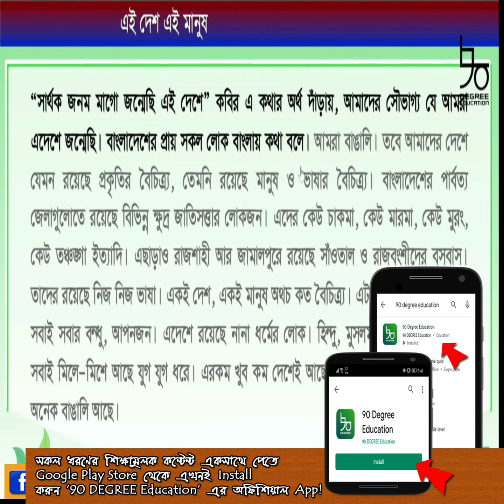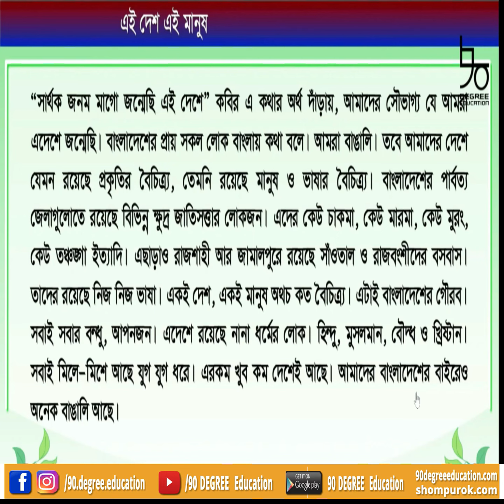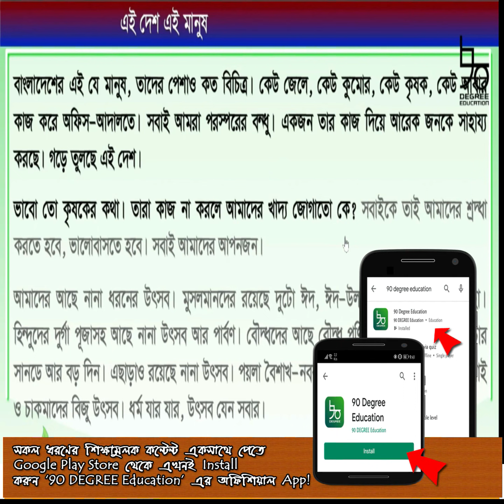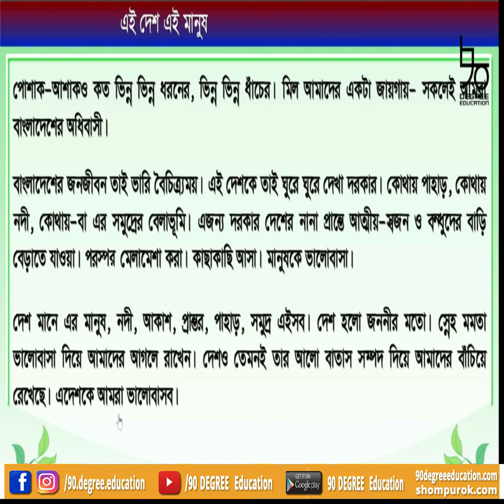এই দেশ এই মানুষ। গল্প | ৫ম শ্রেণির বাংলা কন্টেন্ট || Class 5 Bangla Content| 90 Degree Education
৫ম শ্রেণির বাংলা ১ম পাঠ নিয়ে আজকে আলোচনা করা হয়েছে। আলোচনার বিষয়- এই দেশ এই মানুষ। বাংলাদেশের বিভিন্ন শ্রেণি, পেশা, ধর্মের মানুষ নিয়ে আলোচনা করা হয়েছে।